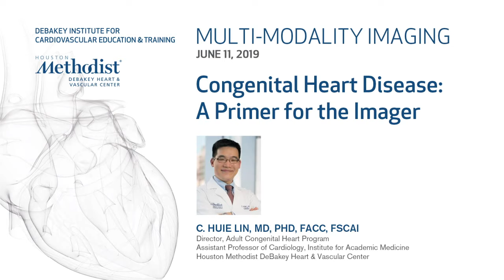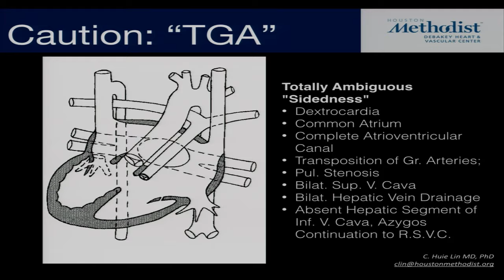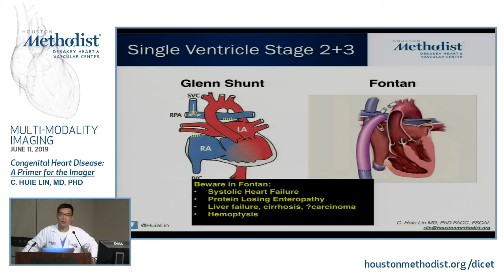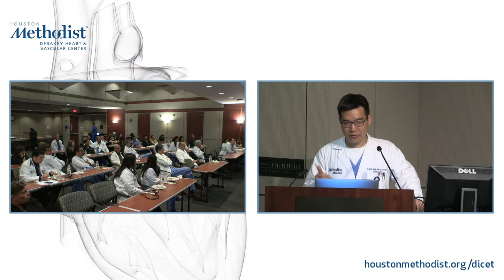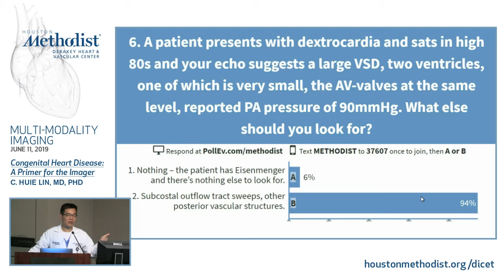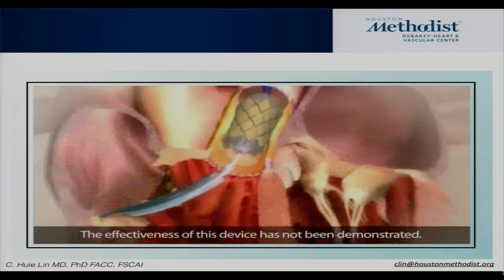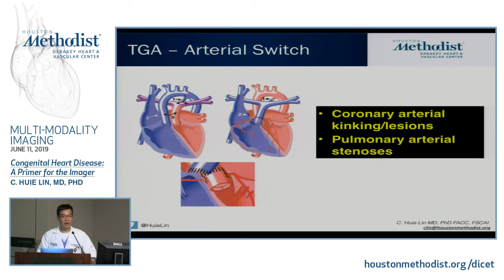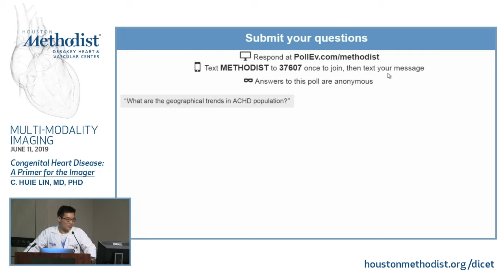Congenital Heart Disease: A Primer for the Imager (C. Huie Lin, MD, PhD) June 11, 2019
LIVESTREAM RECORDING

“Congenital Heart Disease: A Primer for the Imager”

Houston Methodist DeBakey Heart & Vascular Center, Multi-Modality Imaging Conference featuring C. Huie Lin, MD, PhD as he discusses, "Congenital Heart Disease: A Primer for the Imager".

Speakers: C. Huie Lin, MD, PhD